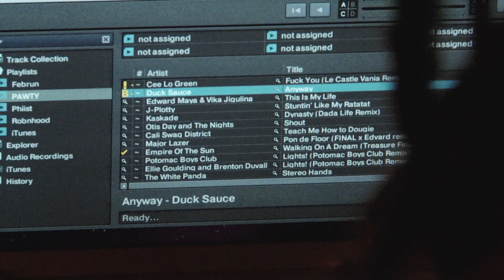UCSB Party Bonanza (2)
A couple of film students gather a group of Isla Vista hooligans in order to shoot a party scene.